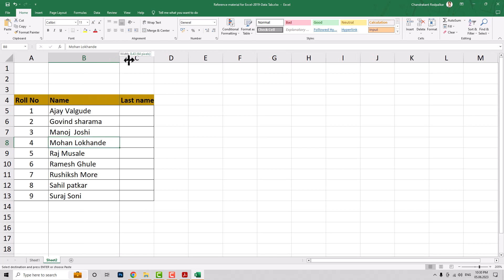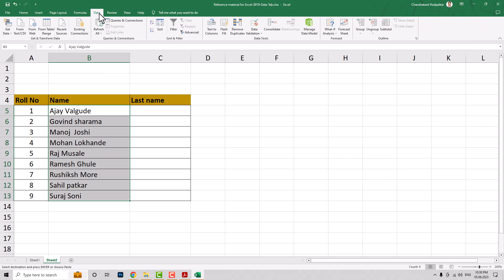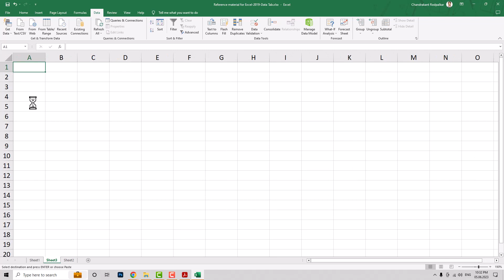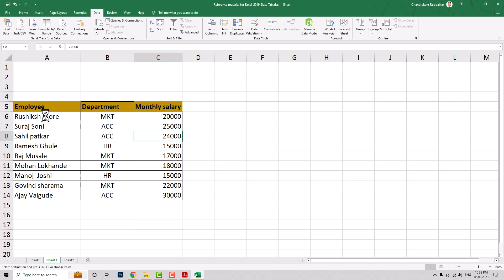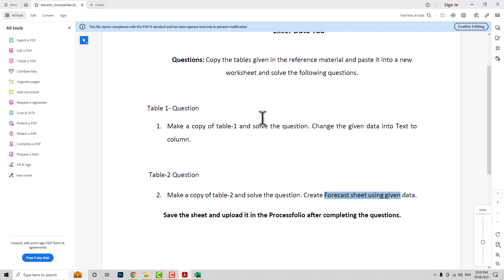MS-CIT - Processfolio - Session 29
Learn how to solve Session 29 processfolio.